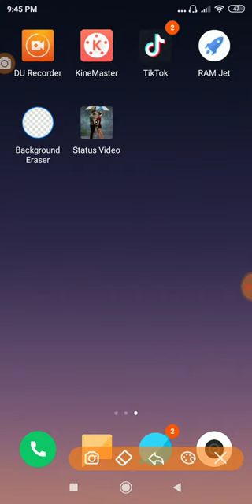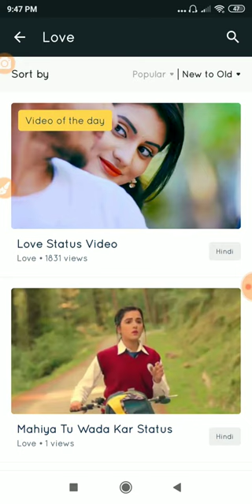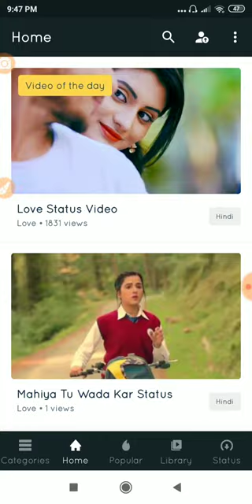हर दिन कमाओ 3000 रुपए status video app se || earn money by Status Video App